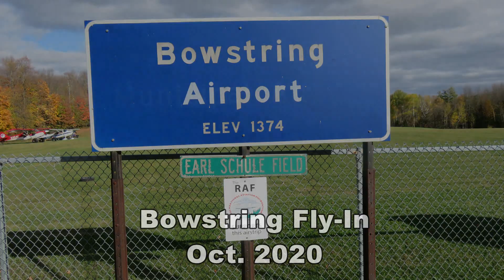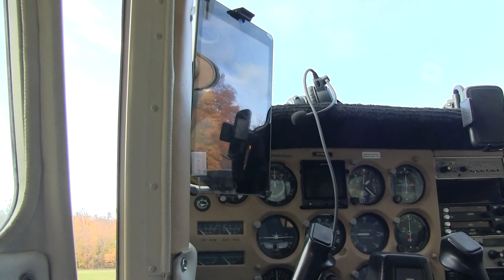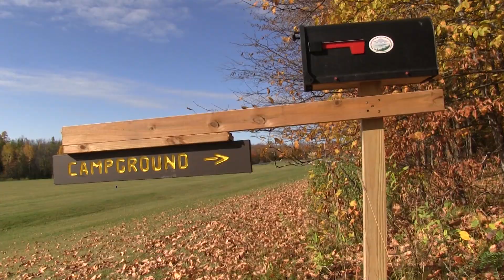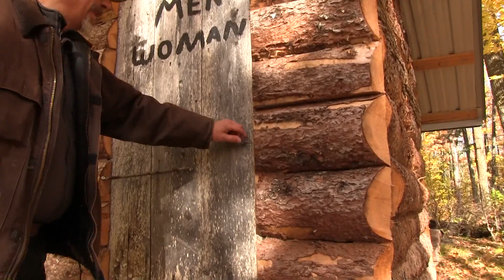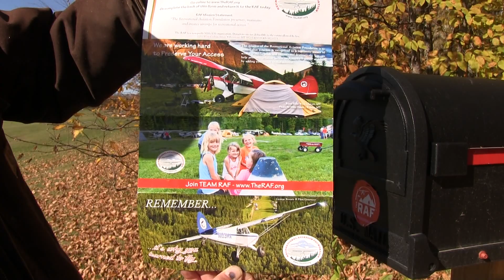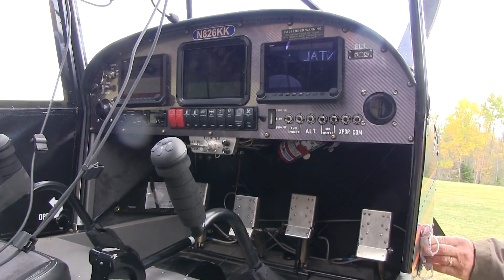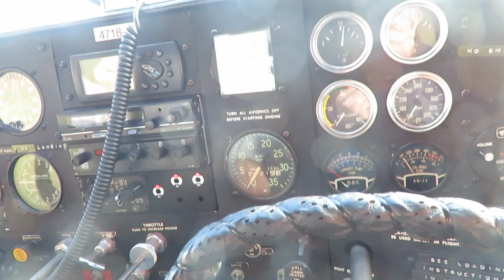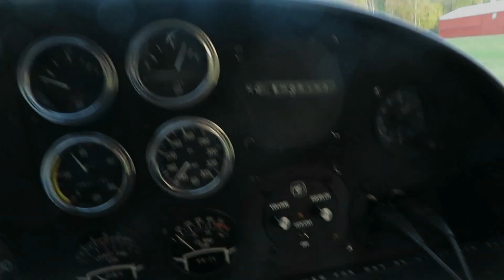Bowstring Fly In 2020 1hr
Bowstring Fly In 2020